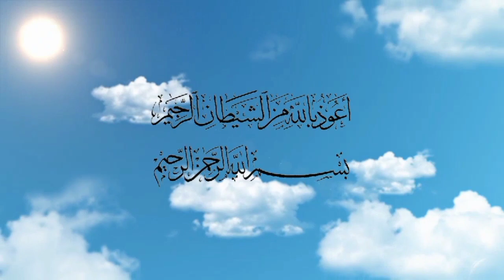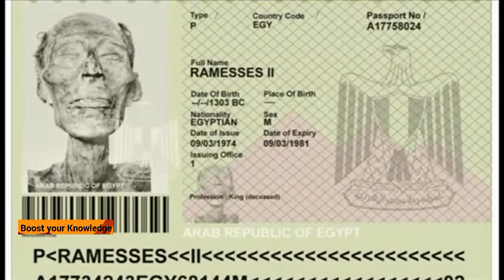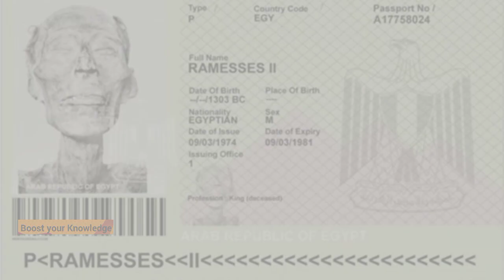firon ka passport | FIRON KA PASSPORT Q BNAYA GYA | info at haris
firon ka passport | FIRON KA PASSPORT Q BNAYA GYA ?